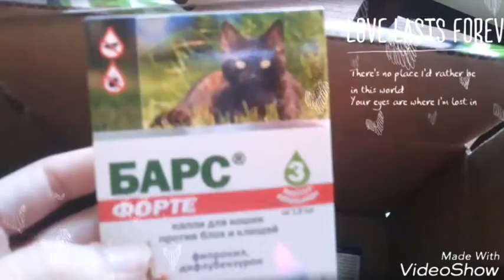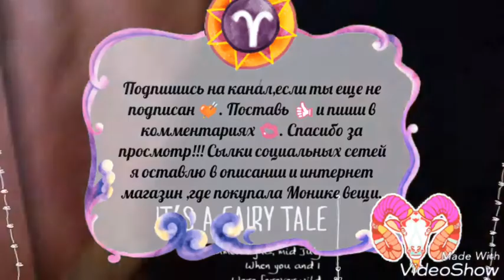Обзор покупок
Привет!♥
Меня зовут Zara Dawson, я самый счастливый человек на планете.
☆musical.lu: @zaradawson
Люблю вас♡♡♡